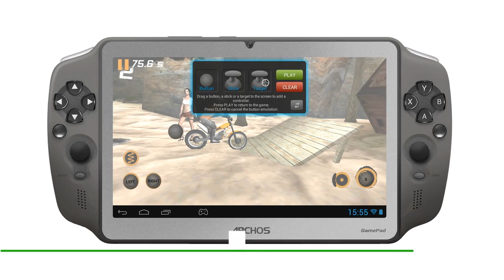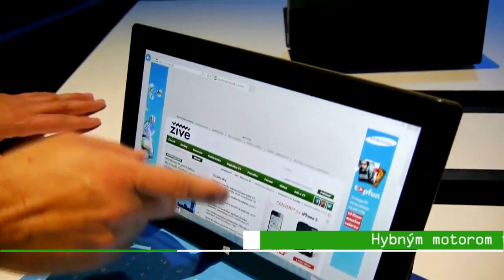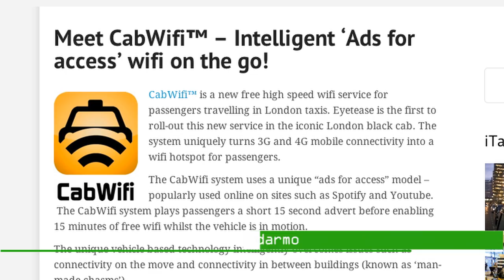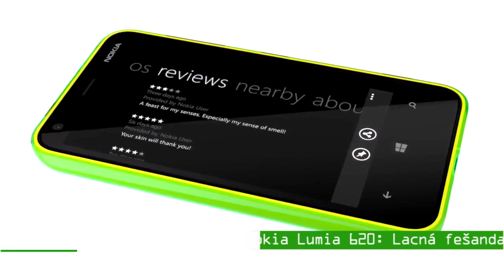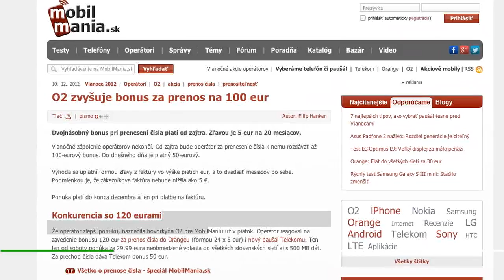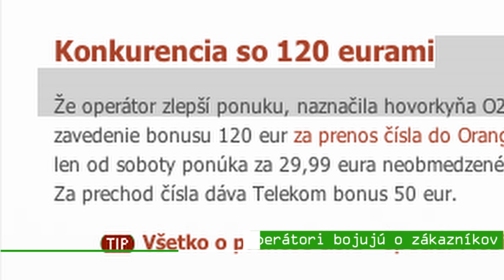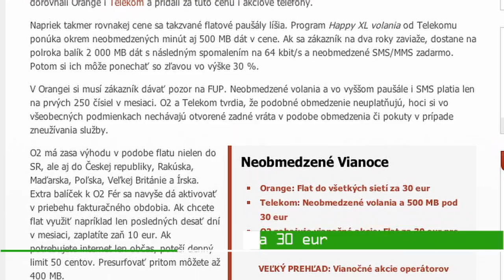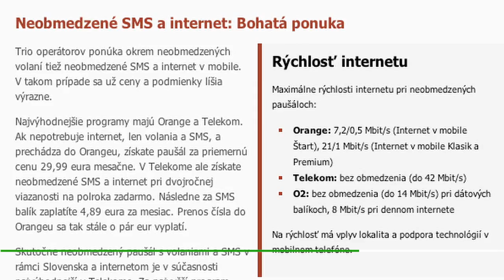Živé IT 15.12. 2012